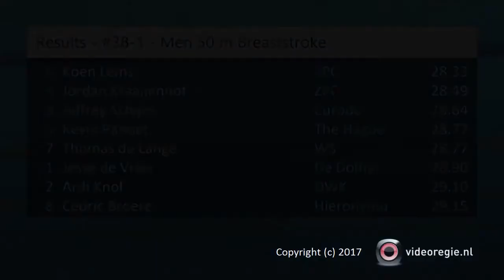#38 B-final - Men 50 m Breaststroke - ONK Haarlemmermeer 2017 | Zwemmen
ONK Haarlemmermeer 2017 - #38 B-final - Men 50 m Breaststroke